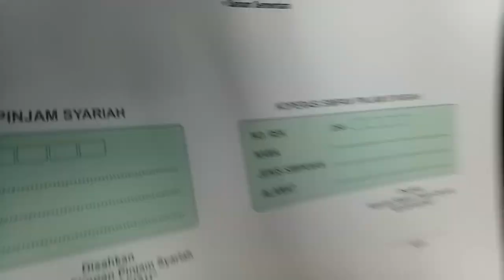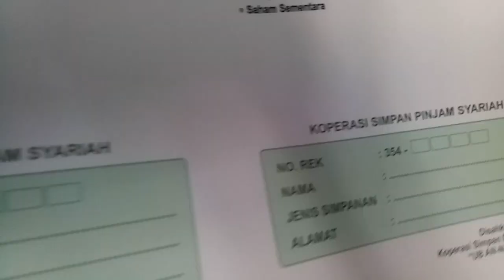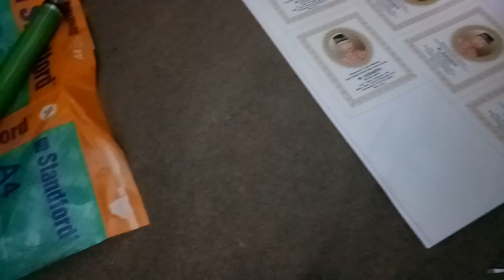HASIL BERGARIS INI PENYEBABNYA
hasil bergaris pada mesin fotocopy warna ini dia penyebabnya